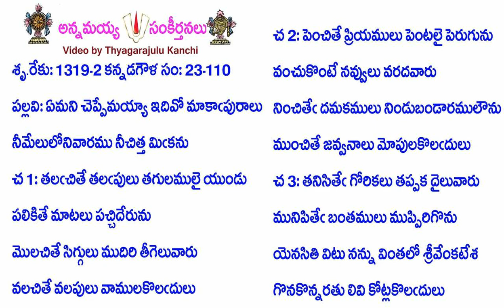Book23-Song110-10995-ఏమని చెప్పేమయ్యా ఇదివో మాకాఁపురాలు-ēmani ceppēmayyā idivō mākām̐purālu